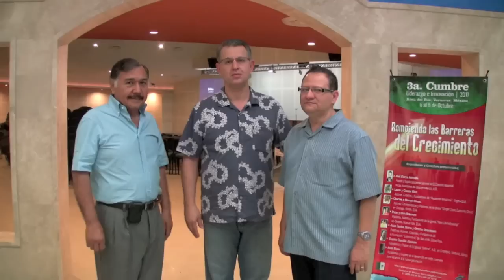Bienvenida a III Cumbre de LiderInnova en Veracruz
III Cumbre de LiderInnova "Rompiendo las barreras del crecimiento" realizado en la Comunidad Cristiana Maranatha en Boca del Rio, Veracruz, Mexico del 6 al 8 de octubredel 2011